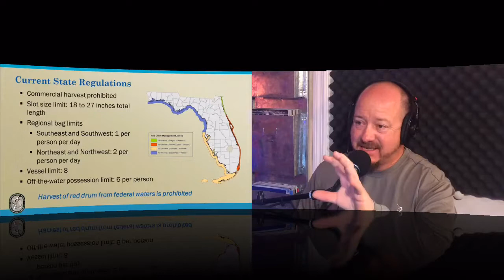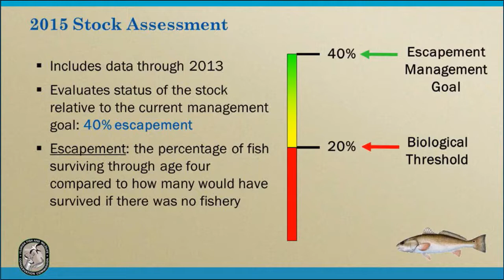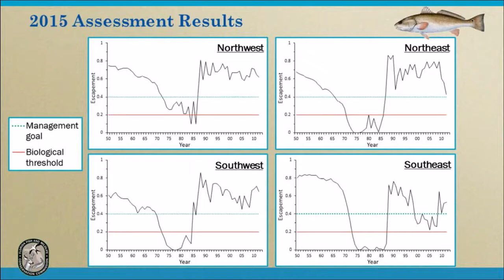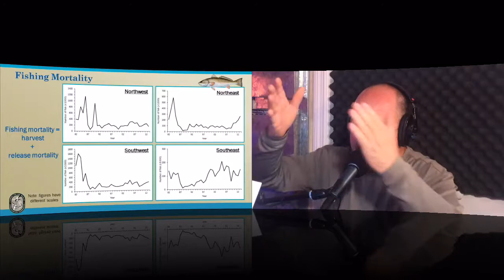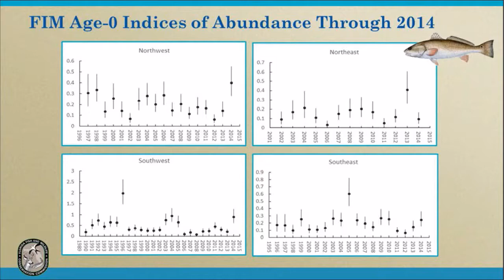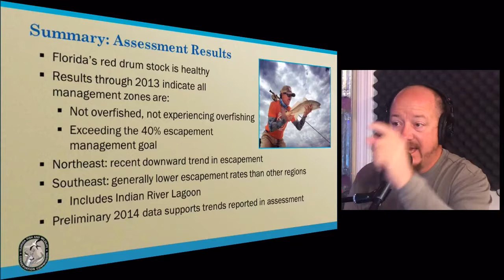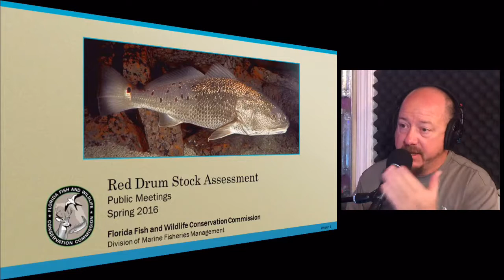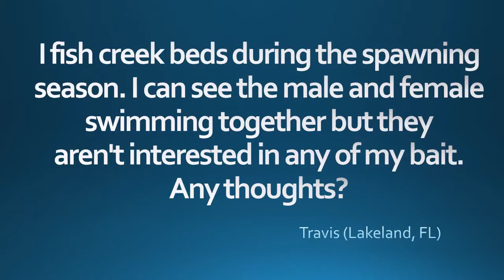RROR Ep#0113 - FWC 2015 Red Drum Stock Assessment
There is a lot of time, money, and research that goes into managing the health of and abundance of the our treasured outdoors, from plants & trees to wildlife, fish & fowl. Every single outdoorsman and woman reap the benefits of this effort, yet most of the general public take it for granted. Tonight we take a closer look at the FWC’s 2016 Red Drum Stock Assessment. Why do we care, what does it mean to the anglers of Florida, and what actions does our governing Florida agency take after post-assessment.